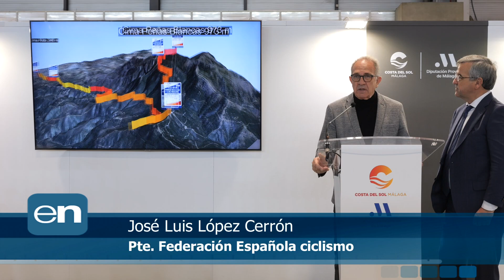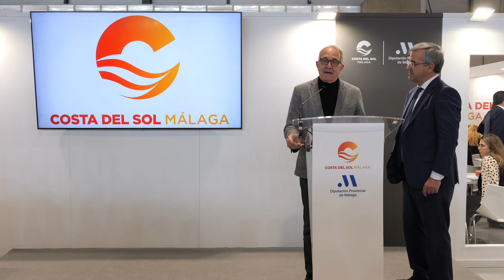Presentados en FITUR los trabajos de homologación del puerto Peñas Blancas-Los Reales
El alcalde de Estepona, José María García Urbano, y el presidente de la Real Federación Española de Ciclismo, José Luis López Cerrón, han presentado en FITUR los trabajos que se van a llevar a cabo para que el puerto de montaña de Peñas Blancas-Los Reales se convierta en el primero de nuestro país en estar homologado por Bike Territory